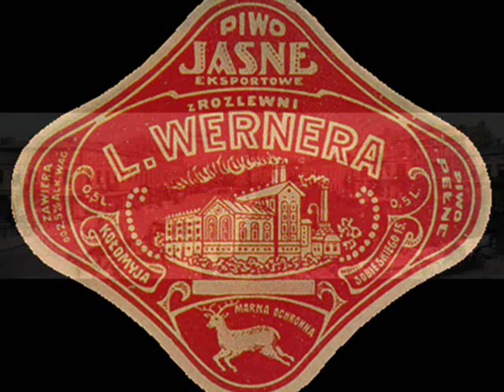Chopin: Nocturne Es-dur played on cello! - Emanuel Feuermann, 1929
Emanuel Feuermann, Cello -- Nocturne Es-dur (Chopin), Parlophon c. 1929 (Germany)

NOTE: Today is All Souls' Day - a big religious event in Poland, having nothing to do (in a spiritual sense) with the Halloween festival - street jamboree, which is so popular on this very day in Western societes. In Poland, on ther contrary - it is a day of religious meditation and remembering (or - at least, it should be - for the Halloween inclination towards the ghost and skeleton-masked street ball is becoming year after year, still more and more evident). In spite of that, let us respect the ages of Polish national and religious tradition and stay in the autumnal and nocturnal mood. Therefore, I selected for tonight a really unique rendition of Chopin's nocturne played on cello by one of the greatest cello-virtuoses in history.

Emanuel FEUERMANN was iternationally famous cello-virtuose, born in 1902 in Kołomyja - Polish town located in what is today Western Ukraine (then -- a part of  Poland  annexed by Austro-Hungarian Empire) -- d. in 1942, New York City.  Feuermann's father played the violin and cello and he was Emanuels' first teacher. Feuermann's older brother Sigmund was also musically talented and their father decided to move the family to Vienna in 1907 so that his sons could launch a career. At the age of nine, Emanuel received lessons from Friedrich Buxbaum, principal cello of the Vienna Philharmonic, and then studied with Anton Walter at the Music Academy in Vienna. In February 1914, at age eleven, he made his concert debut, playing Joseph Haydn's Cello Concerto in D major with the Vienna Philharmonic conducted by Felix Weingartner. In 1917, Feuermann went to Leipzig where he studied with the legendary cellist Julius Klengel. Klengel wrote of Feuermann, "Of all those who have been entrusted to my guardianship, there has never been such a talent...our divinely favoured artist and lovable young man". In 1919, he recommended Feuermann for a position at the Gürzenich Conservatory in Cologne. Feuermann also became principal cellist of the Gürzenich Orchestra, by appointment of its conductor, Hermann Abendroth. At this time, he also joined a piano trio with his brother and Bruno Walter, the latter on piano. In 1929, Feuermann became the youngest professor at the Musikhochschule in Berlin where he taught for the next four years.  His musical collaborations during this time included Paul Hindemith, who played the viola in a string trio with Feuermann and Wolfsthal, Jascha Heifetz, William Primrose and Arthur Rubinstein.

In 1933, Feuermann was dismissed from his position at the Berlin Conservatory because of his Jewish background. He moved to London, along with Hindemith. He toured Japan and the United States (New York City). He then returned to Europe, where he played in London, Zürich. The London, critic Reid Steward wrote "I do not think there can any longer be doubt that Feuermann is the greatest living cellist, Casals alone excepted...". In 1938, Feuerman happened to stay in Vienna at the time of the Anschluss. He was lucky to have been offered immediate aid from the world-famous Polish violin-virtuose, Bronislaw Huberman, who helped the Feuermann family escape to British Palestine. From there they moved to the United States.
In the US, Feuermann mostly taught privately and at the Curtis Institute of Music until his death. Each of Feuerman's public appearances met with enthusiastic reviews from music critics. In the US, Feuermann made numerous legendary chamber-music recordings with Jascha Heifetz, Arthur Rubinstein and others. Jascha Heifetz remarked that talent like Feuermann's comes once every one hundred years and Artur Rubinstein declared Feuermann to be "the greatest cellist of all time". However, a banal hemorrhoid operation which suddenly turned into a series of severe complications,  ended his life in 1942. His funeral procession included an array of the greatest musicians of his time: the pianists Rudolf Serkin and Artur Schnabel, the violinists Mischa Elman and Bronislaw Huberman, the conductors George Szell, Eugene Ormandy, and Arturo Toscanini. During the procession, Toscanini broke down and cried, "This is murder" (seemingly, referring to rumors about mistakes made by the surgeons during the operation).